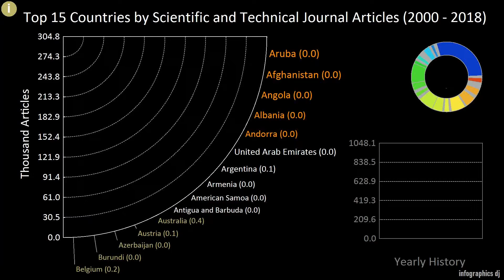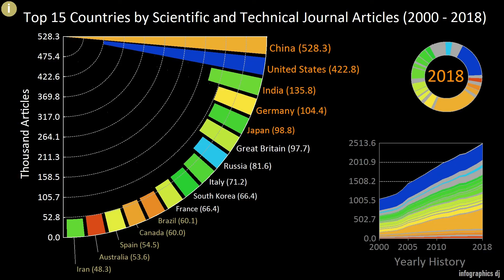Top 15 Countries by Scientific and Technical Journal Articles (2000 - 2018)